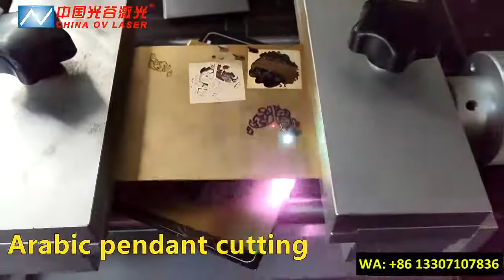1mm Arabic jewelry pendant cutting byJPT 100W M7 mopa fiber laser engraving marking machine-OV LASER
Laser Type: 2D Laser, 2.5D Laser, 3D Laser.
Laser marker power: 20w 30w 50w 60w 80w 100w 120w.
Working area: 70*70mm, 110*110mm, 175*175mm, 200*200mm, 300*300mm.
Laser marking machine models: Desktop type, Table type, Enclosed type.